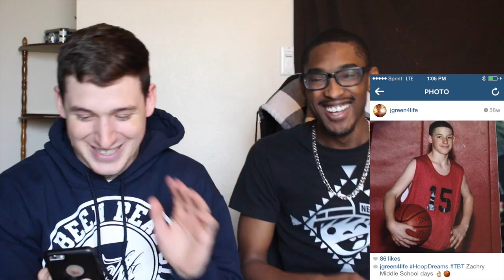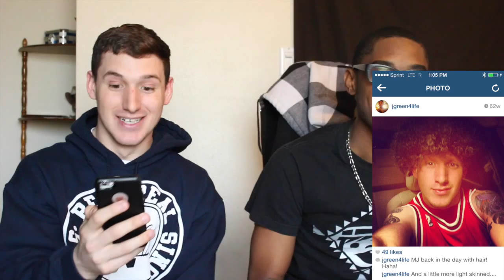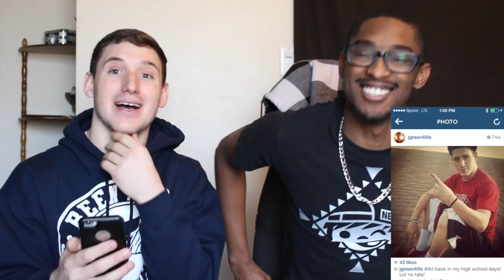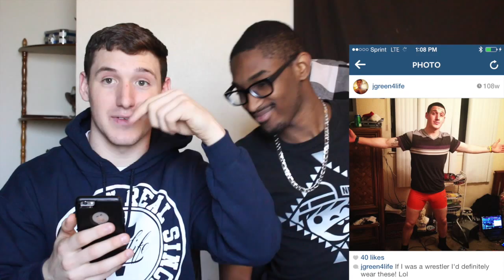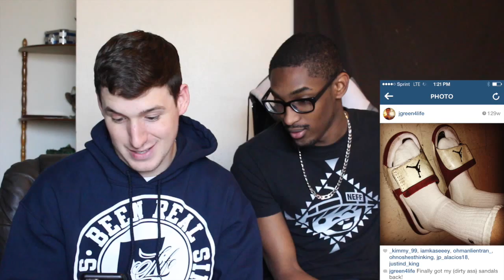OLD INSTAGRAM PHOTOS (Feat. Justin King)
S/o to my big bro, Justin King, for being in this video! Love ya bro!

Follow me on these things or just come by and say whats up!
Vine & Snapchat - JGreen4Life

The hoodie I'm wearing is actually from my own clothing line called IVLife Clothing!

"Dream big. Be authentic. Hustle hard."